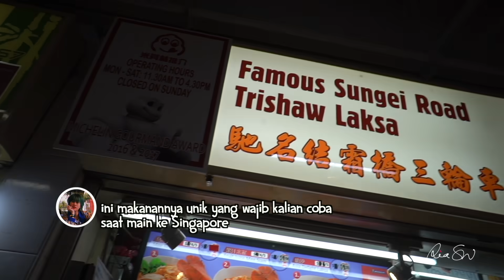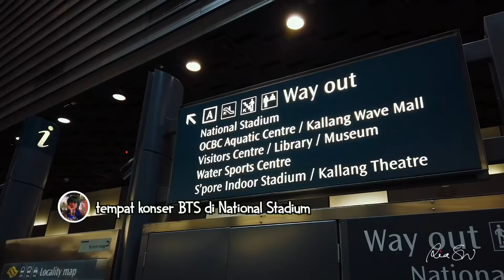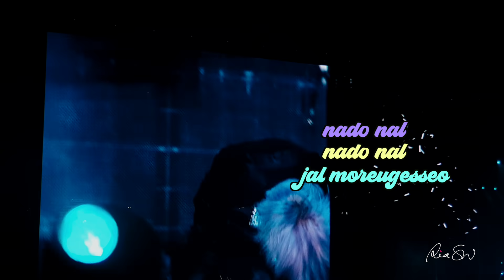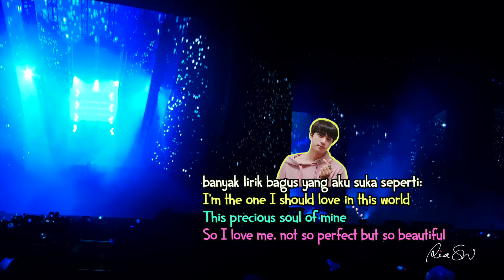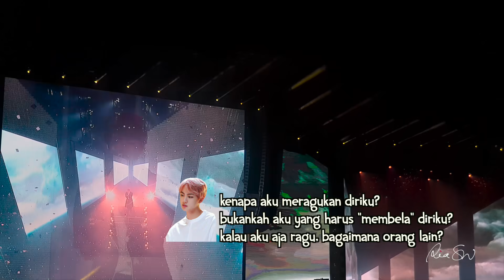BTS WORLD TOUR LOVE YOURSELF IN SINGAPORE #06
Saat itu aku pernah mencintai seseorang sampai mengorbankan dan menyakiti diriku terlalu banyak. Aku yakin kalian pernah punya pengalaman yang sama sepertiku. Atau mungkin beberapa di antara kalian sedang mengalaminya...

Memprioritaskan dia di atas segalanya tanpa memperdulikan yang hati kita rasakan.

Sampai akhirnya, aku ada di satu titik dimana aku sadar kalau aku orang yang paling jahat terhadap diriku sendiri.

Untuk apa aku lakukan semua ini?
Apa yang aku kejar?
Apa yang aku ingin dapatkan?

Kalian tau apa jawabannya?
CINTA

Untuk apa aku lakukan semua ini? Aku mencintainya setulus hati. Aku senang saat melihatnya bahagia jadi tidak apa jika aku harus menderita.

Apa yang aku kejar? Tidak tau, aku tidak yakin.

Apa yang aku ingin dapatkan? Masa depan bersamanya, mungkin. Aku juga tidak yakin. Diriku bahkan meragukannya.

Setelah merenungkannya, itu semua terlihat jelas seperti omong kosong. Jadi untuk apa aku menderita untuk omong kosong seperti ini?

Cinta sesuatu yang murni dan indah. Ketika cinta kita isinya lebih banyak penderitaan, itu bukanlah cinta. Itu EGO.

*cinta ke diri sendiri ataupun ke orang lain*

Pengalaman itu menjadi titik balik aku mengubah pola pikirku. Meski rasanya sakit dan gak rela, aku harus memaksakan diriku.

Aku harus membahagiakan diriku terlebih dahulu sebelum membahagiakan orang lain.

Aku harus menghargai diriku sendiri sehingga aku mampu menghargai orang lain.

Aku harus menerima diriku sendiri sehingga aku bisa menerima orang lain.

Beberapa orang bilang aku egois. Tapi egois dan mencintai diri sendiri adalah 2 hal yang sangat berbeda.

Sama seperti saat kita tau lingkungan pertemanan kita tidak baik, apa kita harus tetap ada di situ? Untuk apa?
Hanya untuk dapat pengakuan dan eksistensi?
Hanya biar gak dibilang sombong dan belagu?
Untuk apa?

Untuk apa kita mengorbankan diri jika pada akhirnya yang kita dapat hanyalah penderitaan dan penyesalan?

Kita bahkan hanya dikasih kesempatan SATU KALI untuk merasakan bumi.

Apa kita harus menyia-nyiakannya seperti itu?

Melalui pengalaman-pengalaman seperti itu, akhirnya aku komit sama diri sendiri. Aku akan mulai dari hal paling dasar.
Melakukan segala sesuatu sesuai dengan apa yang aku mau dan suka - bukan karena orang lain suka.

Aku akan menjalani hidupku sesuai hati nuraniku - bukan sesuai dengan keinginan orang lain.

Aku akan hidup untuk diriku sendiri - bukan untuk orang lain, bukan juga untuk materi.

Ya aku butuh materi. Semua manusia butuh materi tapi aku gak mau menjadikan itu prioritas utama dalam menjalani hidupku.

Aku mau jujur pada diriku. Aku mau berdamai dengan diriku. Aku mau menyukai diriku. Aku mau menyayangi diriku. Dan ini yang terpenting.

Jika pada akhirnya ada banyak orang yang tidak menerimaku atau tidak menyukaiku, itu bukanlah masalah besar.

Oh, untuk bagian “Aku akan hidup untuk diriku sendiri” bukan berarti egois. Maksud dari kalimat ini sangat dalam, kalian jangan menelannya bulat-bulat.

Beberapa tahun kemudian, aku punya kalian dalam hidupku. Dan itu bukan suatu hal yang mudah. Aku mengalami pergumulan antara harus tetap jujur pada diriku atau harus mengikuti keinginan kalian — orang yang telah banyak memberi cinta dan perhatian padaku.

Dan untuk kesekian kalinya, lagi-lagi aku memilih diriku.
Aku hanya berharap apa yang aku kerjakan bisa disukai juga oleh kalian. Aku pikir selama aku tidak menyakiti siapapun atau menyalahgunakan “ketenaran” yang aku miliki berkat kalian, aku rasa itu udah lebih dari cukup. Ini seperti win-win solution. Aku menghargai diriku dan aku juga menghargai kalian.

Tapi tanpa menutup mata, aku diam-diam memperhatikan hal-hal yang kalian suka. Salah satunya adalah BTS.

Aku pun mulai mencari tau tentang kesukaan kalian itu. Dan jujur, aku senang dan sangat terkejut. Mereka gencar sekali menyebarkan pesan tentang mencintai diri sendiri. Dan itu sangat nyambung dengan nilai-nilai yang selama ini aku junjung tinggi.

Aku senang karena ada orang dengan power yang besar (BTS) menyampaikan pesan berharga ini!

Dan aku berharap kalian bukan sekedar suka BTS hanya karena kegantengan mereka atau penganut “oppa is mine”

Aku harap rasa kagum kalian akan seseorang lebih dalam dari hanya sekedar permukaan luar. Ambil nilai-nilai baik dari mereka dan mulai terapkan dalam kehidupan kalian.

Meski kita banyak kekurangan, banyak kegagalan, banyak hal yang telah kita lakukan yang bahkan membuat diri kita malu, ini bukan akhir dari segalanya. Taruh semua itu di belakang. Dan mulai berdamai dengan diri sendiri, belajar mengampuni diri sendiri, lalu belajar menerima diri sendiri.

Kita tidak perlu jadi hebat atau terkenal dulu untuk jadi lebih baik atau untuk punya pengaruh baik buat orang lain.

Mulai aja dulu jadi pribadi yang lebih baik untuk diri sendiri — yang nantinya akan berdampak ke sekeliling kita secara otomatis.

xoxo,

RSW